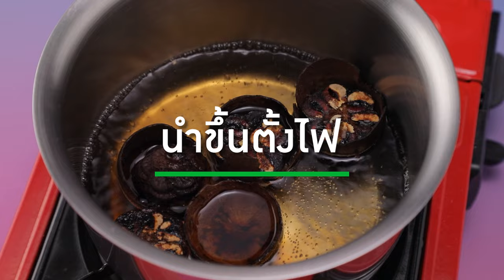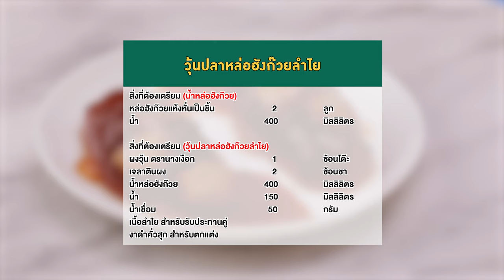อาจารย์ยิ่งศักดิ์ ส่งเสริมการสร้างอาชีพ วุ้นปลาหล่อฮังก๊วยลำไย ผงวุ้นตรานางเงือก | คุกกิ้งกูรู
ใครที่อยากมีอาชีพเสริมเพิ่มรายได้ ห้ามพลาดวุ้นนางเงือกสร้างอาชีพ จัดกิจกรรมเวิร์คช้อปดีดีเรียนแล้วได้สูตรวุ้นอร่อยๆ เอาไว้ทำขายกำไรดีแน่นอน วันนี้มากับเมนู วุ้นปลาหล่อฮังก๊วยลำไย ทำง่ายอร่อยด้วย ติดตามข้อมูลข่าวสารต่างๆ ของผงวุ้นตรานางเงือก ได้ทาง Facebook : ผงวุ้นตรา"นางเงือก"

▲Line @yingsakfood